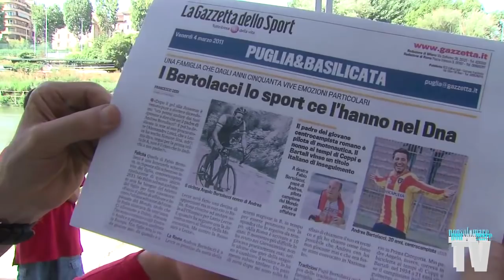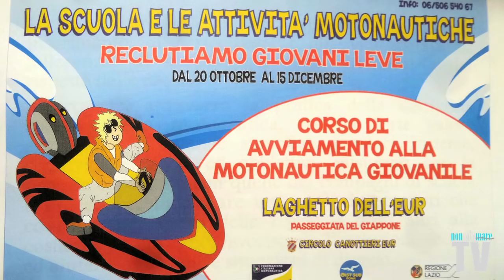da Roma a Napoli navigando con Fabio Bertolacci sul Master 996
servizio estratto dalla puntata Nonsolomare andata in onda su sky